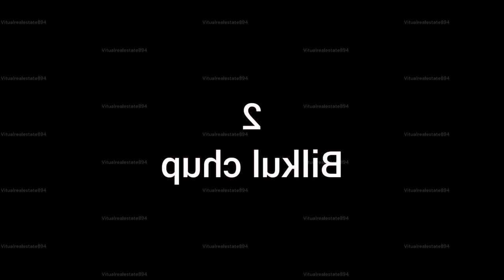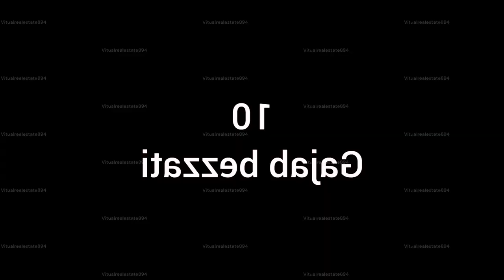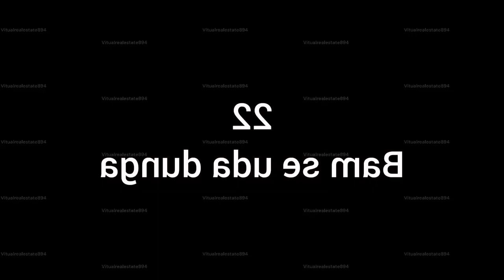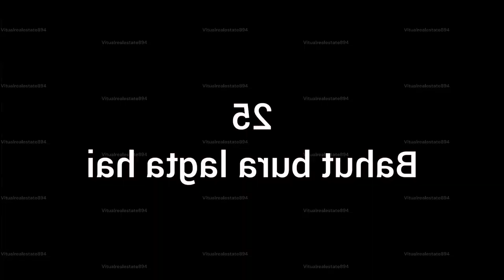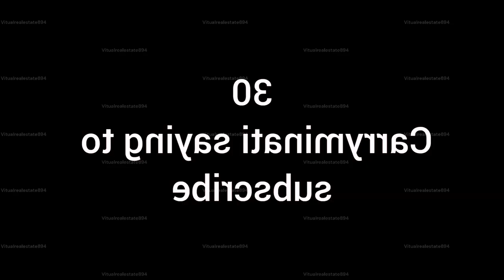Indian Memes For Video Editing l Meme Download Direct link Copyright Free l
Indian Memes For Video Editing // Meme Download Direct link (Copyright Free)
Comment Share Kare

Video Me Use Kiye Gye Sabhi Clip , Shorts Video , Audio And Memes Ko Kisi Bhi Chanel Se Nhi Liya Gya Gai . Ise aap apne video me use kr sakte ho.

Meme editing,
BEST MEMES,
TOP INDIAN MEMES,
INDIAN MEMES,
MEMES CLIPS,
MEME CLIPS FOR VIDEO EDITING,
MEME COMPETITION,
INDIAN MEMES COLLECTION,
GAMING MEMES,
BEST INDIAN MEMES,
MEMES VIDEOS,
Memes Collection,
Memes For Youtubers,
Memes Download Links,
Memes Download,
Hindi Memes,
Download Meme,
Popular memes clips for youtube videos,
Editing popular memes clip,
Popular Video Clips For editing,
Top memes,
Popular memes,
Best memes,
Hindi memes template,
Funny comedy,
Memes templates,
Latest memes,